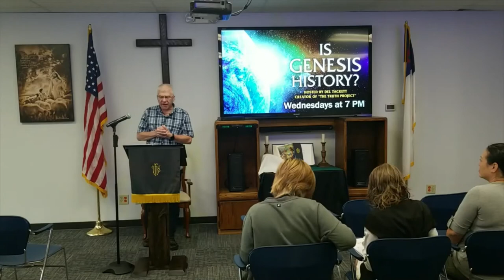Genesis as a Book of History: The Doctrine of Revelation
Come and explore what the Bible teaches about the first chapters of Genesis. This study and sermon series complement the film Is Genesis History? by providing an in-depth look at what Biblical authors say about six key doctrines associated with Creation, Adam and Eve, and the Flood. Through this Bible study and sermon series we will take a fascinating new look at the biblical, historical, and scientific evidence for Creation and the Flood. Through the Bible study and sermons series we will learn from more than a dozen scientists and scholars as they explore the world around us in light of Genesis. Dr. Del Tackett, creator of “The Truth Project,” hikes through canyons, climbs up mountains, and dives below the sea in an exploration of two competing views ... one compelling truth.

Sermon series
8/7: Genesis as a Book of History: The Doctrine of Revelation
8/14: The First Seven Days: The Doctrine of Creation
8/21: Man, Life, & Science: The Doctrine of the Image of God
8/28: Adam, Eve, & the First Sin: The Doctrine of the Fall
9/4: The Global Flood: The Doctrine of Judgment
9/11:The Importance of History: The Doctrine of Providence

Bible study
8/10: Genesis as a Book of History: The Doctrine of Revelation – Dr. George Grant, Pastor
8/17: The First Seven Days: The Doctrine of Creation – Dr. Stuart Burgess, Engineer
8/24: Man, Life, & Science: The Doctrine of the Image of God  – Dr. Kurt Wise, Paleontologist
8/31: Adam, Eve, & the First Sin: The Doctrine of the Fall – Dr. Douglas Kelly, Theologian
9/7: The Global Flood: The Doctrine of Judgment – Dr. Marcus Ross, Paleontologist
9/14:The Importance of History: The Doctrine of Providence – Dr. Paul Nelson, Philosopher